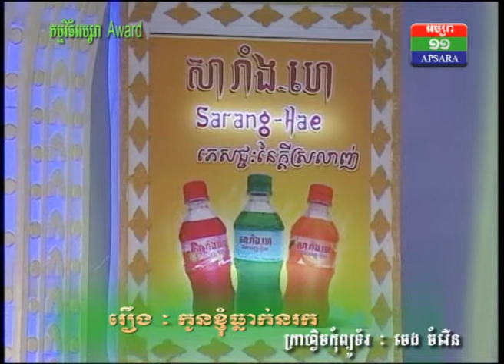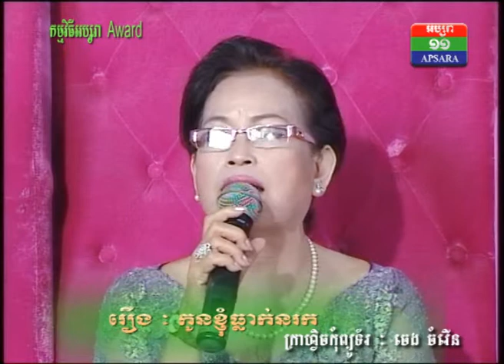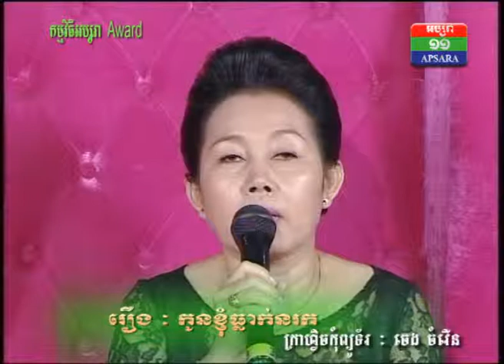អប្សរា Award 2013 (រឿង៖ កូនខ្ញុំធ្លាក់នរក)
រឿងកូនខ្ញុំធ្លាក់នរក និពន្ធឡើងដោយ លោក ម៉េង ប៉ុនឡូ តារាសម្តែងភាពយន្តខ្មែរ លោកបាននិពន្ធរឿងកូនខ្ញុំធ្លាក់នរកនេះ សម្រាប់កម្មវិធី អប្សរា Award របស់ស្ថានីយ៏ទូរទស្សន៏ អប្សរាប៉ុស្តិលេខ១១។ ហើយរឿងនេះវាបានសបង្ហាញពីស្ថានភាពបច្ចុប្បន្ន ដែលយុវជនមួយ ចំនូនកំពុងតែធ្លាក់ខ្លួន​ប្រព្រឹត្តខុស មិនដឹងគុណឪពុកម្តាយ កន្លងមក ហើយពេលនេះសូមពូកគេកែខ្លួន មករក ផ្លូវត្រូវវិញ។